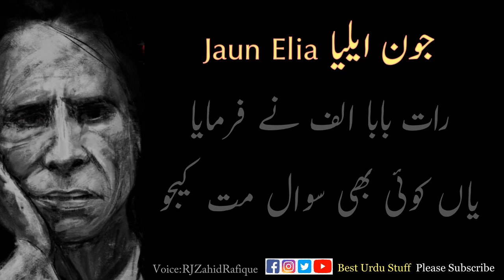Tu Hamara Khayal Mat Kijo | Jaun Elia One Of The Best Urdu Ghazal | Jaun Elia Best Shayeri in Urdu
A Fantastic Rare Urdu Poetry By Murshid Jaun Elia

Poetry Lines:
Pur-Ummeedi Bahal mat Kijo
Tu Hamara Khayal Mat Kijo
Aik Pal He Kay He Hamesha Se
Gilah e Maho Saal mat kijo

Voice By : RJ Zahid Rafique
Edit By : RJ Zahid Rafique
Producer : RJ Zahid Rafique
Title : Best Urdu Stuff
Production : RJ Zahid Rafique
"Best Urdu Stuff" Is your own Channel.

Latest Urdu News, Documentaries, Heart touching Words, Inspiring Quotes, Motivational Stories &  Life-Changing Videos,  Biographies, Islamic Stories, Poetry, Fun, Gossips, Riddles, General Knowledge, Information, and Latest News Updates Videos around The World and much more...

Regards

We Are Constantly Working Hard On Making The  ''Best Urdu Shayari PK'' Better &  More Entertaining For You. We Need Your Constant Support To Get Going. We Would Love To Hear From You. "Best Urdu Stuff"